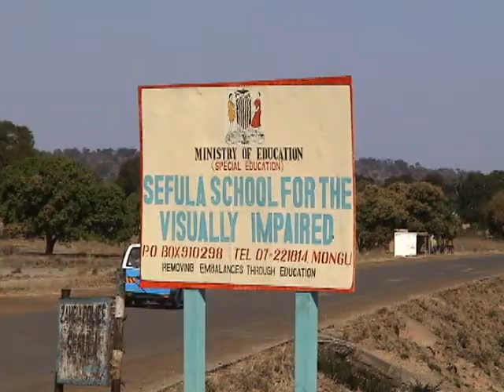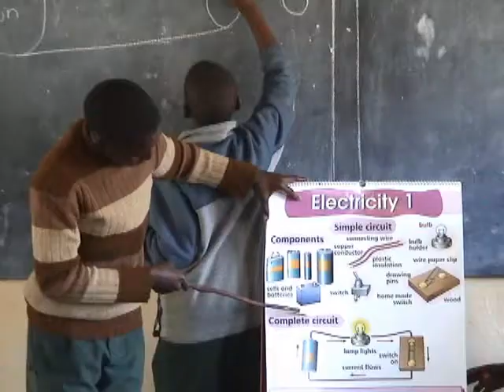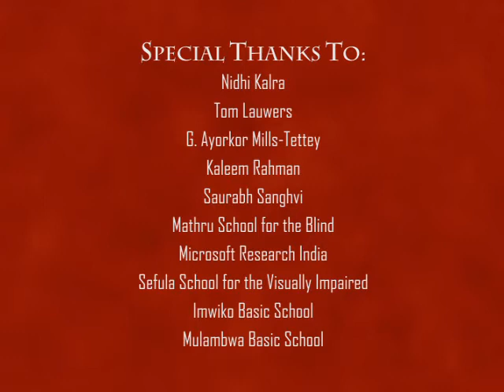TechBridgeWorld: Technology with a Global Heart (5 minute version)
Our promotional video features an overview of TechBridgeWorld and highlights some of our projects. Special thanks to Matt Richards for producing this video!

TechBridgeWorld is a research group at Carnegie Mellon University.